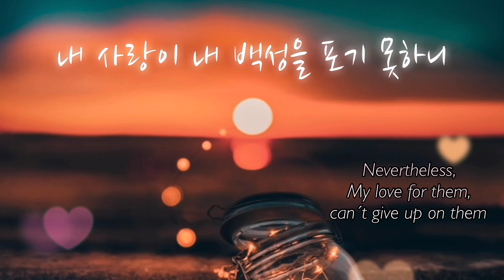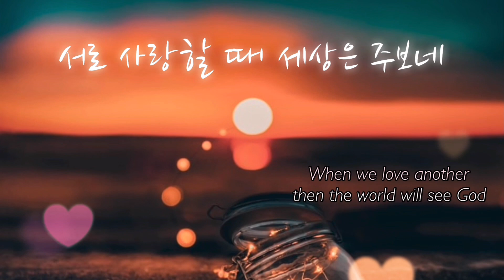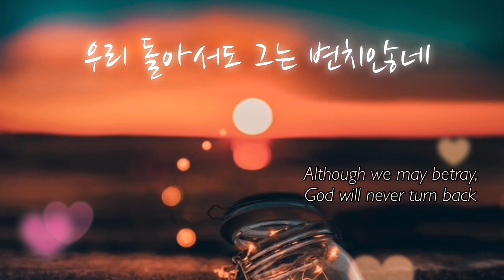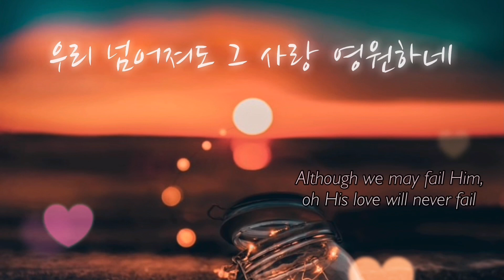#60. [플룻 찬양 연주] 여호와께 돌아가자 /Love Never Fails/flute cover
🌸부족하지만 들어주셔서 언제나 감사해여🙆🏻‍♀️💜

🌸뮤프의 플룻연주 모음 🎵

[플룻찬양 연주flute cover]